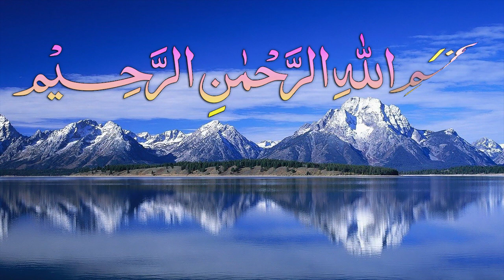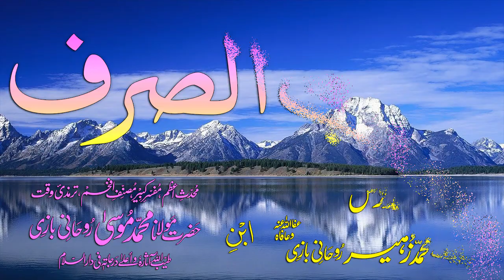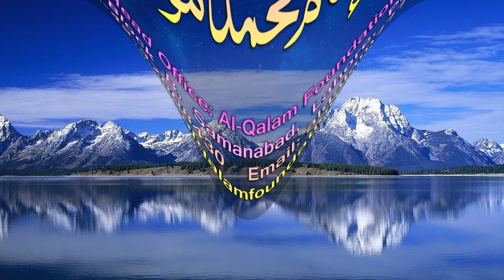Abwaab-e-Sarf Dars - 24 - Baab - 17 - by Maulana Muhammad Zuhair Albazi - 02/12/2008